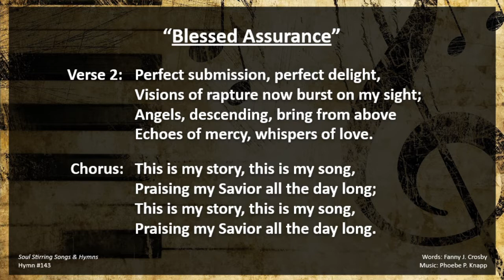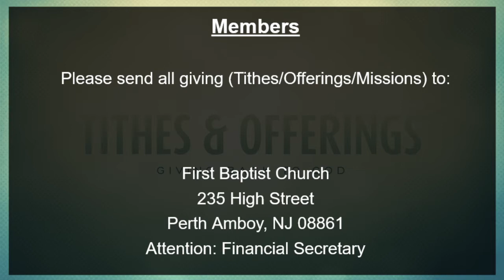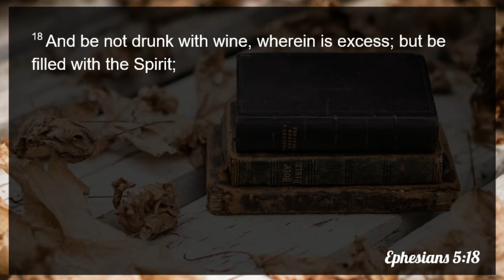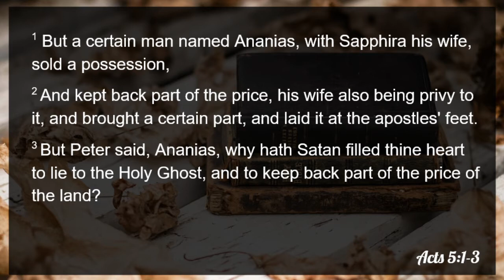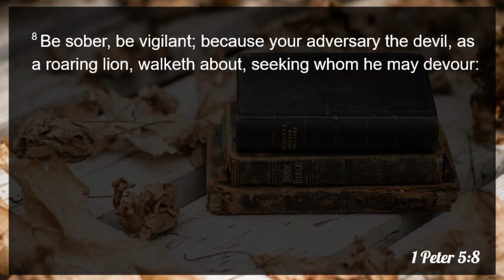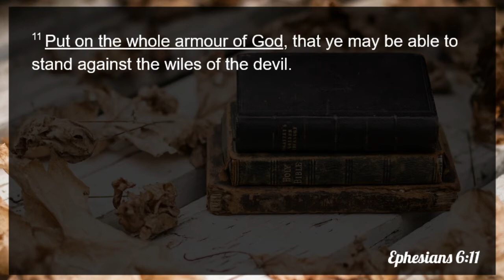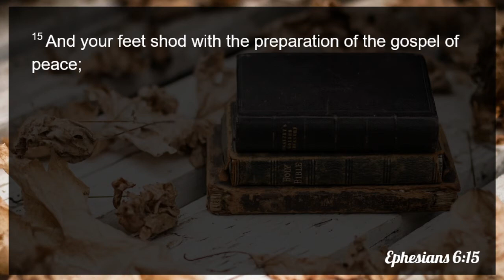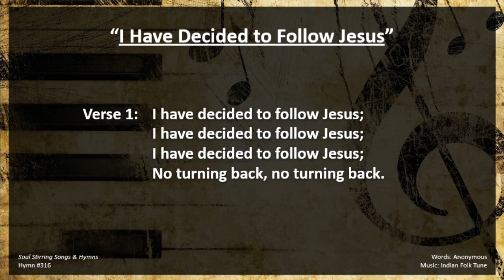"Fighting the Devil" | Pastor William A. Gerak | 09-13-2020 PM